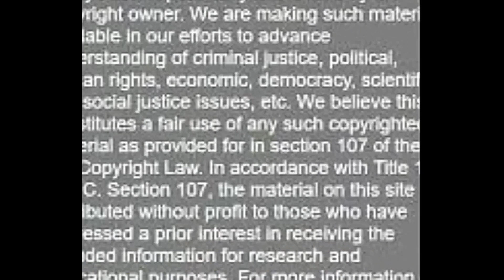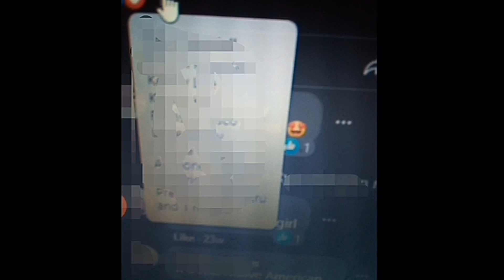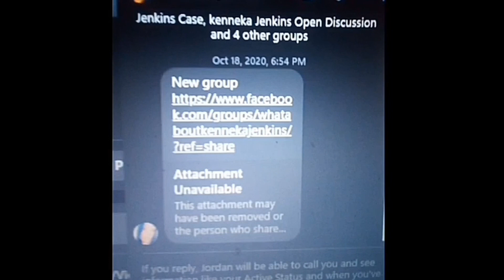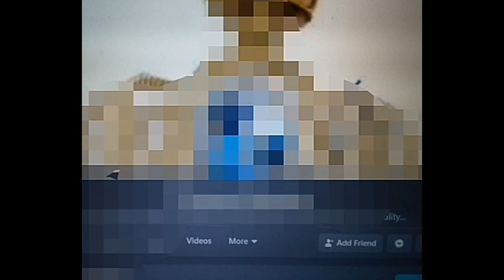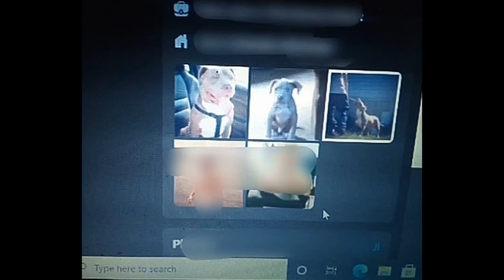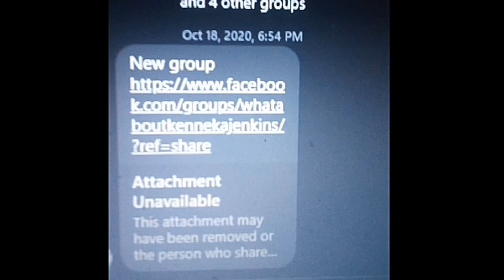Kenneka Jenkins Bless (Mr&Ms) Hackers I HALLOW-SEEN YOU LOL THOUGHT I WOULD HACK MYSELF 😘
Cash.app/$KoolAdeFlavor